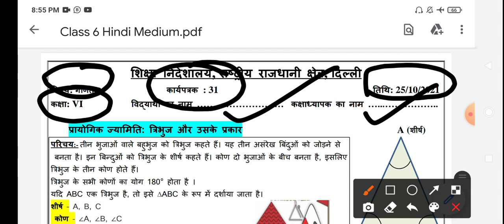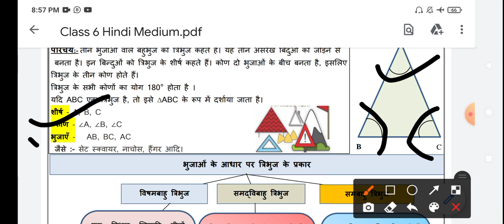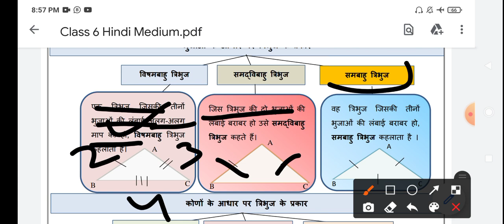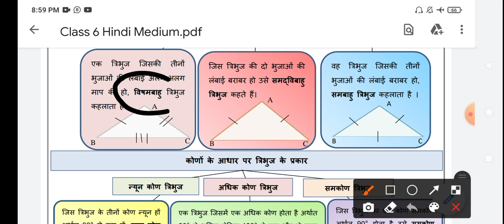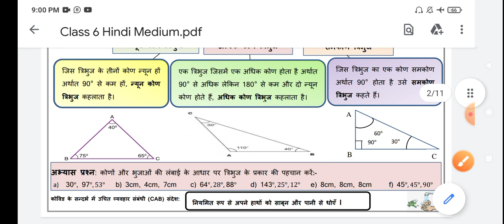Class 6th Maths worksheet no 31 (25/10/21) Hindi medium ||maths worksheet no 31 class 6 || Solution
Doraemon sir

Maths worksheet 31 class 6 (25/10/21) Hindi medium / maths worksheet 31 class 6 / worksheet 31 class6 maths

Maths  worksheet
Maths  class 6th worksheet 31
class 6th worksheet number 31 Maths
worksheet number 31 Maths  class 6
worksheet number 31 class 6 Maths

6th class
6th class ki worksheet number 31 Maths
6th class worksheet number 31
6th class ki worksheet
aaj ki worksheet
Hindi medium
today worksheet
25 September worksheet
 class 6th ki worksheet no. 31 of subject Maths
worksheet no 31 of class 6th of the subject Maths
Subject Maths  worksheet no.31 of class 6
25/10/2021 date ki worksheet sub Maths  class 6th
Class 6th Worksheet number 31 subject Maths in Hindi  medium
Class 6 worksheet - 31 Maths , class 6 worksheet no 31 Maths  2021
Class 6 Maths  worksheet no 31 (25/10/21)
Class 6 worksheet number 31 in Hindi  medium 2021 class 6 Worksheet no 31 , subject Maths date on (25/10/21)